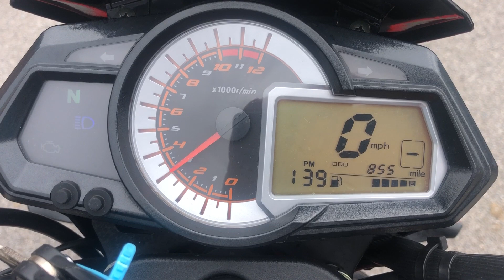KEEWAY RKs125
December 2019 Keeway RKS 125 SPORT,Euro 4,only 800 miles,2 keys, nationwide delivery available,bikes bought for c4sh,please call before travelling